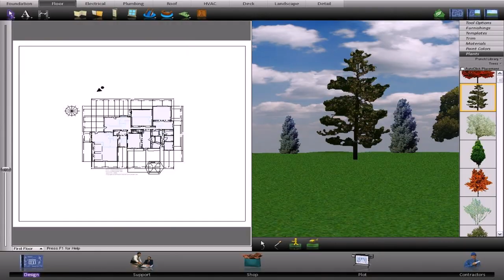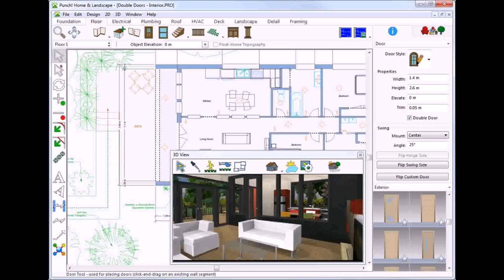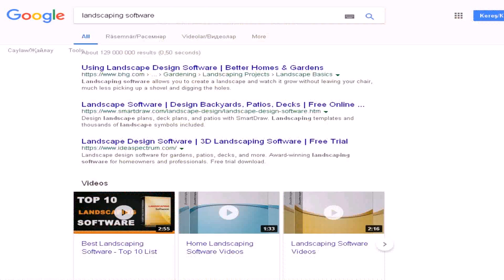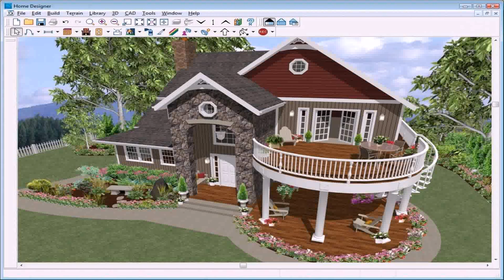Best Deck And Landscape Design Software